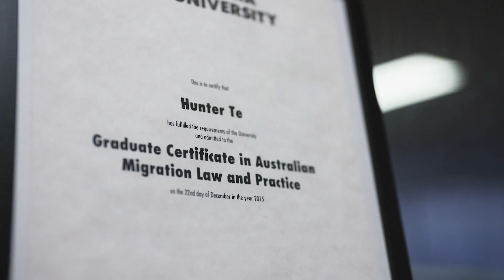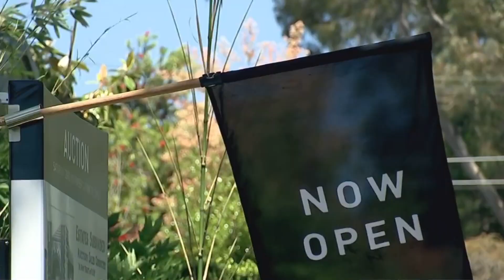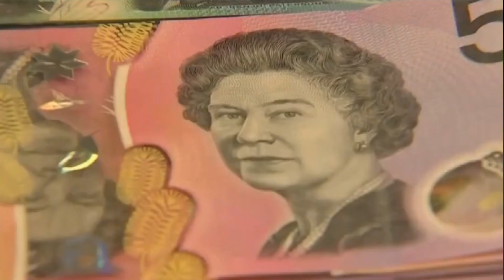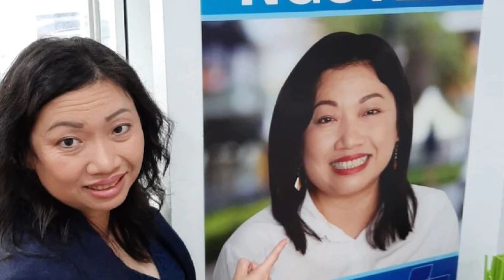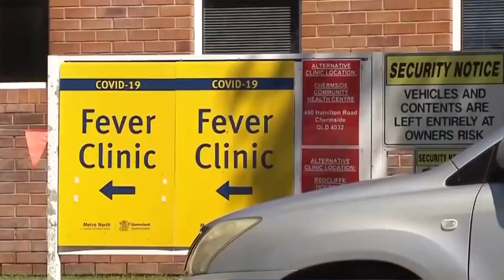TIN ÚC CHÂU 10AM - 03/05/2022 - Úc đứng trước mùa cúm tồi tệ nhất từ khi xuất hiện COVID-19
1. Tóm lược vài quan điểm khác biệt giữa Thủ tướng Morrison và Lãnh tụ Albanese
2. Lãi suất và gia cư: nguy cơ đối với Liên Đảng trong cuộc bầu cử lần này
3. Đơn vị Fowler: ứng viên độc lập Dai Le có cơ hội đánh bại ứng viên Lao Động Keneally, theo chuyên viên Đài ABC
4. Đơn vị Bennelong: Tranh cãi thô tục giữa một ứng viên và nhóm cử tri gốc Hoa, cảnh sát đã can thiệp
5. Hợp tác an ninh quốc phòng Úc - Nhật: Cải thiện khả năng hành quân cùng giữa hai Không Lực
6. Tin sức khỏe đời sống: Nước Úc đứng trước mùa cúm tồi tệ nhất từ khi xuất hiện COVID-19.

1. Sinh hoạt kinh tế: Nước Úc đã thu về hơn 2 tỉ dollar sau khi tiến hành đấu giá băng tần 5G
2. Căng thẳng Úc - Trung: Bắc Kinh chỉ trích Canberra vì đã đặt ra 'lằn ranh đỏ' liên quan đến hiệp ước an ninh mà Trung Quốc vừa ký kết với Solomon Islands
3. Tin bảo vệ người tiêu thụ - ATO cảnh báo “trang mạng giả” lường gạt
4. Tin giáo dục: danh sách 10 Viện đại học có đóng góp lớn lao nhất thế giới
5. Cơm áo gạo tiền: giới trẻ và nỗi lo về gia cư